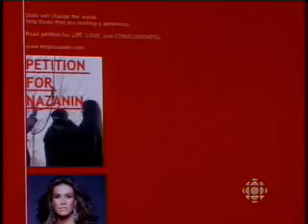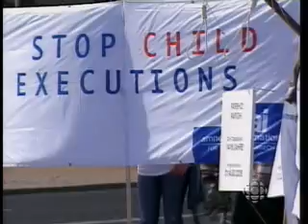Nazanin Afshin-Jam on CBC Living Vancouver